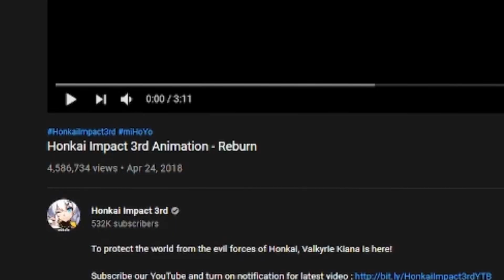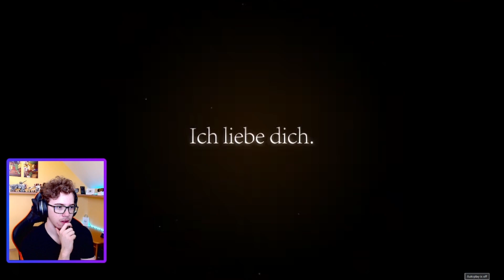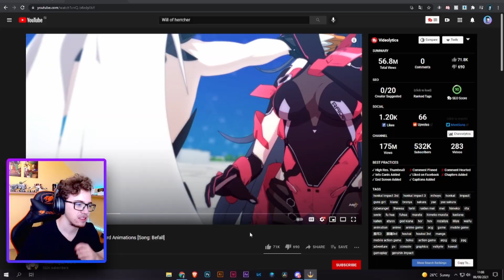First Time Reacting to Honkai Impact Animations!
In this video I'm reacting to Honkai Impact 3rd Reburn and Honkai Impact 3rd Will of the Herrscher. This is my first time reacting to Honkai Impact 3rd!

Also like it if you would love to see more of this type of videos ❤️

Timestamps:
0:00 Intro
1:00 Reburn
4:12 Talking
4:34 Will of the Herrscher
9:37 Outro